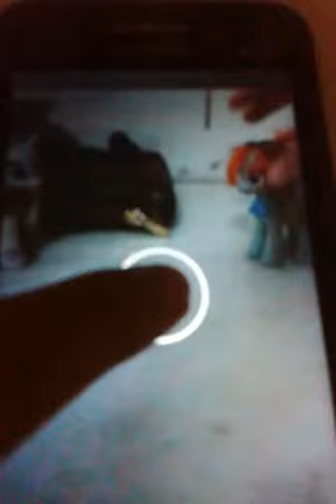Penteados para mlp #1